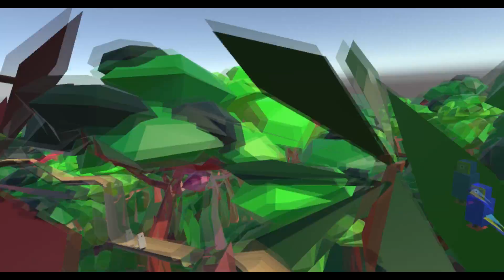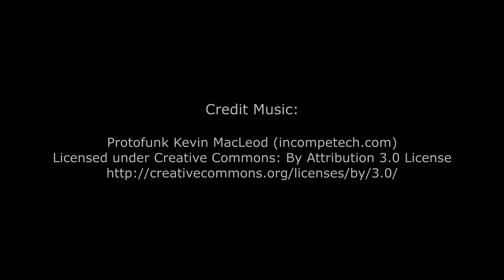SkateZ - A Virtual Reality Jump´n Run Game Concept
by Thomas Ledwon, Caroline Pham, Ramin Rastin and Barbara Schindler

This project was created in the course of the university lecture "Open Games Workshop" directed by Dr.-Ing. Wolfgang Höhl at Ludwig-Maximilians-Universität (LMU) Munich | Media Informatics . Winter term 2016/2017.

Kindly supported by Innoactive GmbH., Munich, Germany | Daniel Seidl, Evangelos Angelidis, Roman Rolnik and Thomas Wimmer.